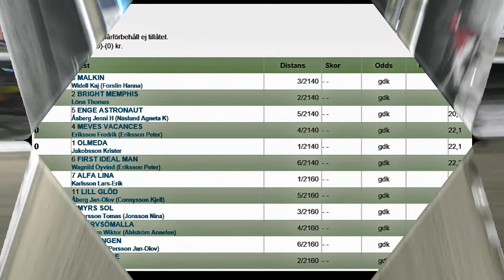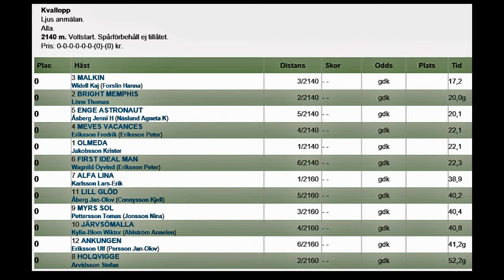Bollnästravet 181213 Kval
Kvallopp på Bollnästravet 13 december 2018